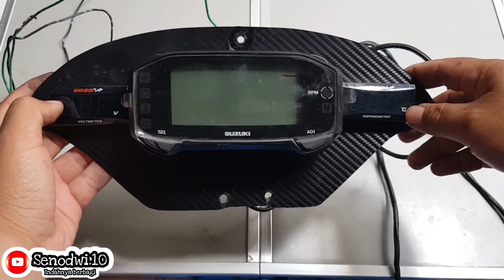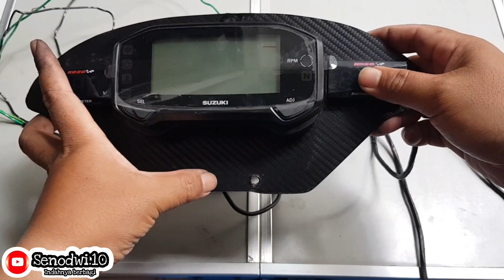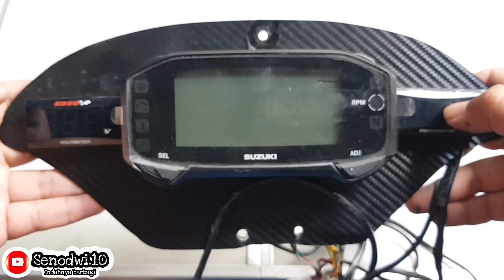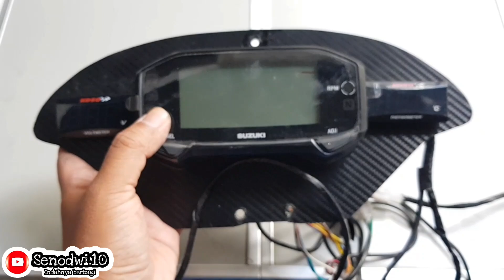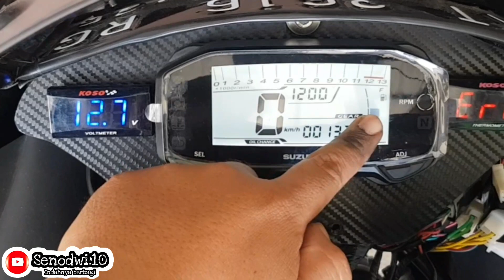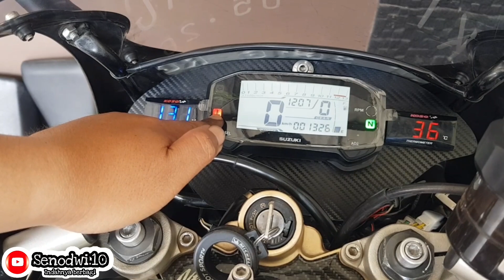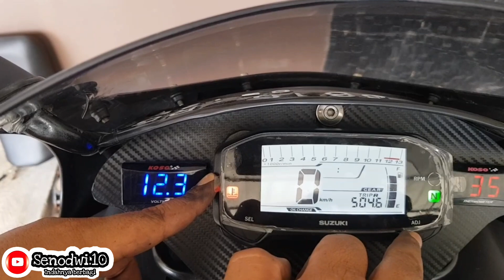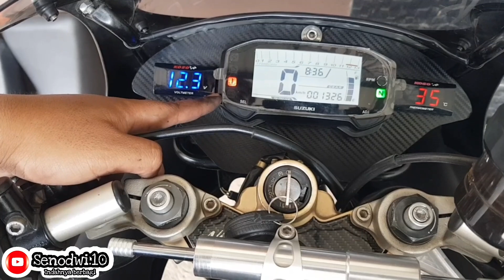Review & Pasang Speedometer GSX di Ninja RR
Review dan cara pasang speedometer suzuki GSX150 di Ninja RR
sensor hidup semua termasuk sensor speed yang ambil dari Gir depan, lebih akurat

tolong dukungannya dgn Like n Subs nya y Brother

Selamat Menyaksikan,.

Jangan Lupa Bahagia & Salam Damai.